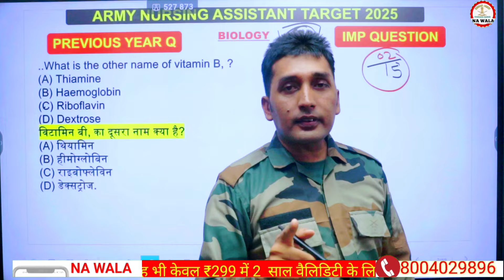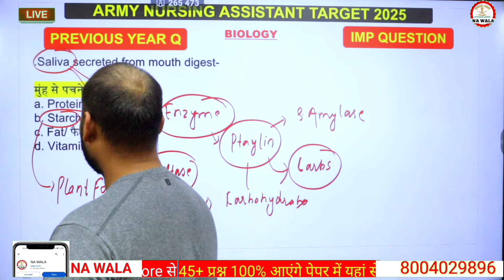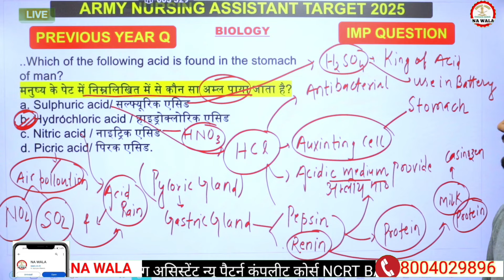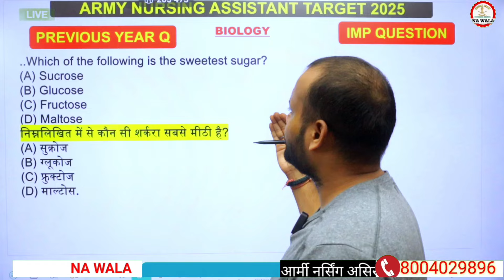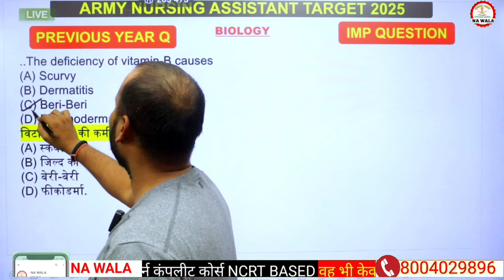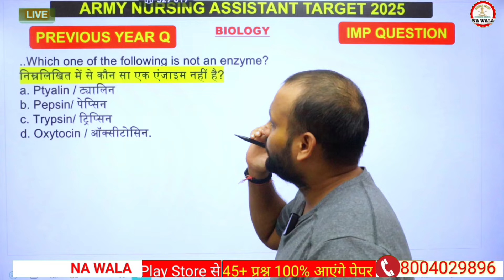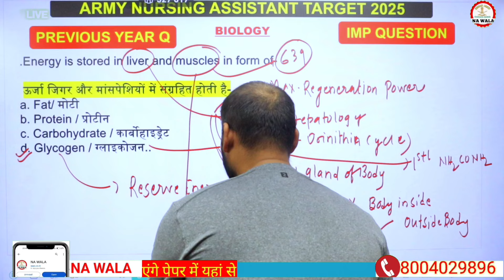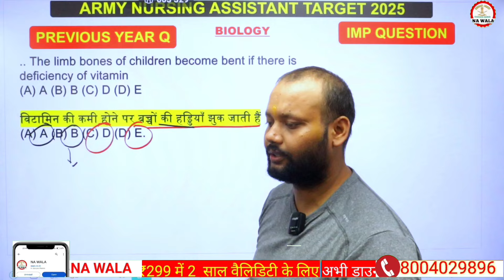8 नंबर पक्के | Army Nursing Assistant BIOLOGY question | nursing assistant previous year question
8 नंबर पक्के | Army Nursing Assistant B#nursingpaper
Indian Army Nursing Merathon Class 2024 | Army Nursing Biology Merathon Class 2024 | Army Nursing

army nursing assistant question paper pdf download in english,
indian army nursing assistant question paper in english,

 nursing assistant biology class / nursing assistant biology previous question
Basic Biology
Life Process
Study of Birds
Human Beings
Uniqueness of human body
Food and Heal
Necessity of balanced diet
Wasteful Food Practices
Food Yield
Essentials for good healt
Cycles of materials
Ecological balance
Living resources
Habitat and Organisms
Adaptation
army nursing assistant classes
army nursing assistant biology
army nursing assistant question paper
army nursing assistant syllabus
army nursing assistant science classes
army nursing assistant biology classes
army nursing assistant paper
indian army nursing assistant
army nursing assistant original paperarmy nursing assistant biology classes

IOLOGY question  | nursing assistant previous year question